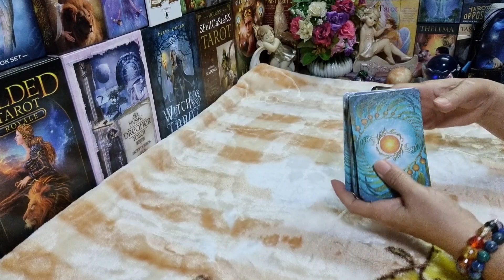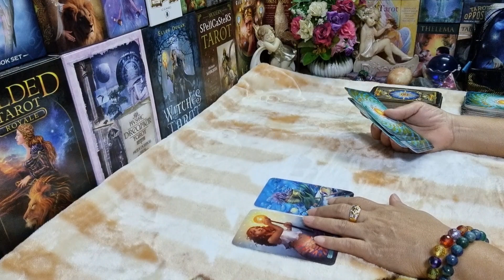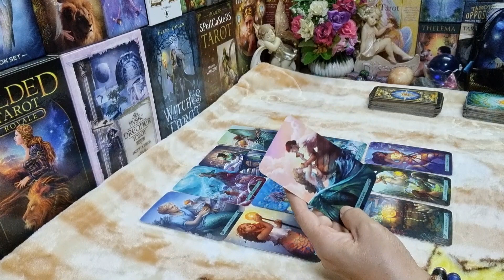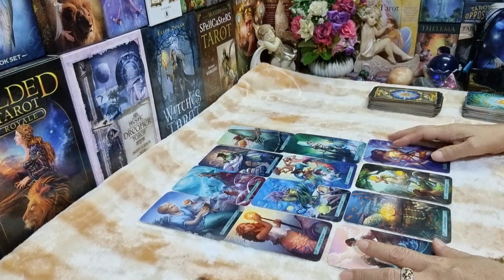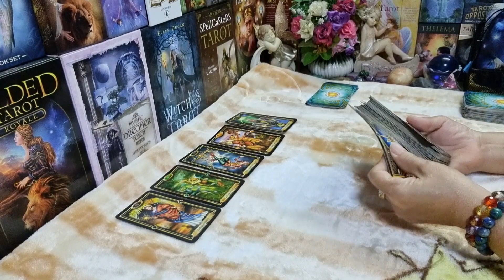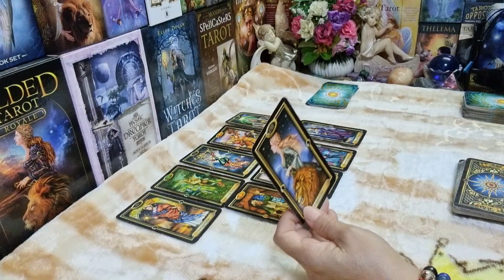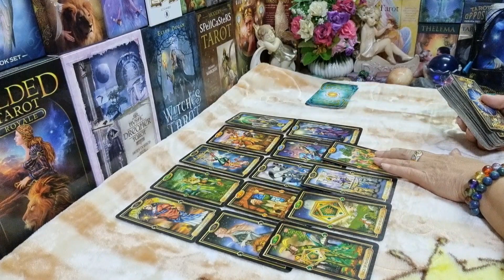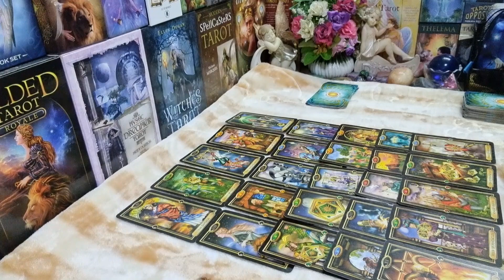ดวงชาวธาตุดิน♉♍♑ ( พฤษภ กันย์ มังกร ) งานได้รับการเกื้อหนุนรายได้เพิ่มพูน (มค.2566) | กิ่งไผ่พยากรณ์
ผู้ที่เกิดราศีธนู : ตั้งแต่ 16 ธันวาคม - 14 มกราคม
ผู้ที่เกิดราศีมังกร : ตั้งแต่ 15 มกราคม - 12 กุมภาพันธ์
ผู้ที่เกิดราศีกุมภ์ : ตั้งแต่ 13 กุมภาพันธ์ - 14 มีนาคม
ผู้ที่เกิดราศีมีน : ตั้งแต่ 15 มีนาคม - 12 เมษายน
ผู้ที่เกิดราศีเมษ : ตั้งแต่ 13 เมษายน - 14 พฤษภาคม
ผู้ที่เกิดราศีพฤษภ : ตั้งแต่ 15 พฤษภาคม - 14 มิถุนายน
ผู้ที่เกิดราศีเมถุน : ตั้งแต่ 15 มิถุนายน - 14 กรกฎาคม
ผู้ที่เกิดราศีกรกฎ : ตั้งแต่ 15 กรกฎาคม - 15 สิงหาคม
ผู้ที่เกิดราศีสิงห์ : ตั้งแต่ 16 สิงหาคม - 16 กันยายน
ผู้ที่เกิดราศีกันย์ : ตั้งแต่ 17 กันยายน - 16 ตุลาคม
ผู้ที่เกิดราศีตุลย์ : ตั้งแต่ 17 ตุลาคม - 15 พฤศจิกายน
ผู้ที่เกิดราศีพิจิก : ตั้งแต่ 16 พฤศจิกายน - 15 ธันวาคม